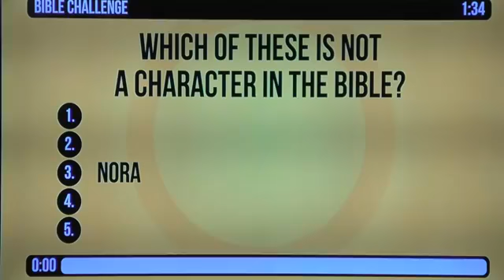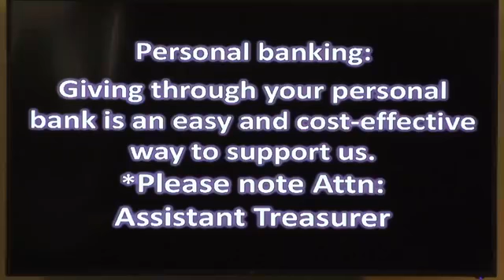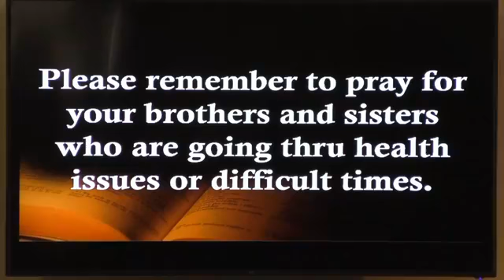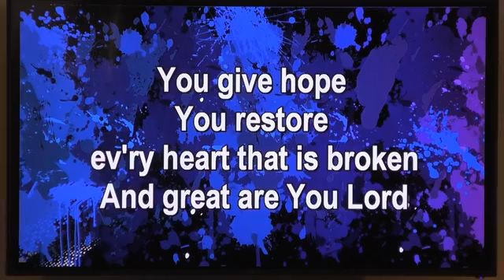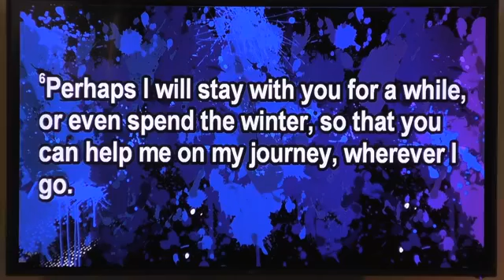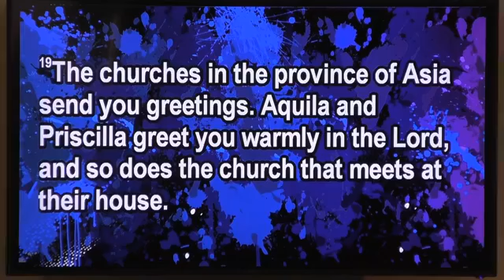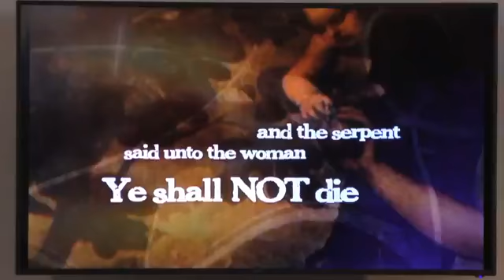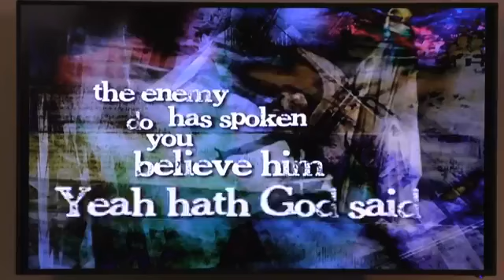4 19 2020 I Cor 16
I Corinthians 16 - Pastor Geoff Leach